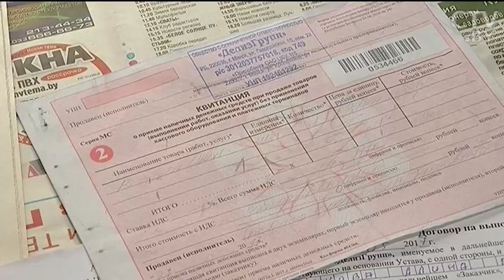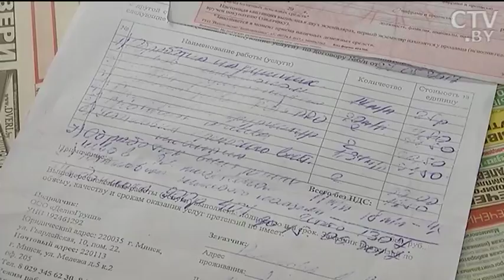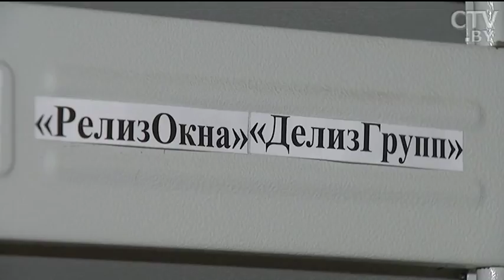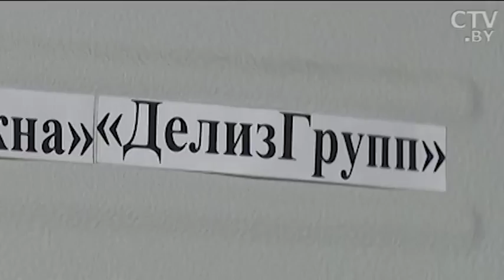Минской пенсионерке отремонтировали новые окна на 1400 рублей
«Всё говорит, всё в глаза глядит. А, может, гипнозом владеет?». Минской пенсионерке отремонтировали новые окна на 1400 рублей